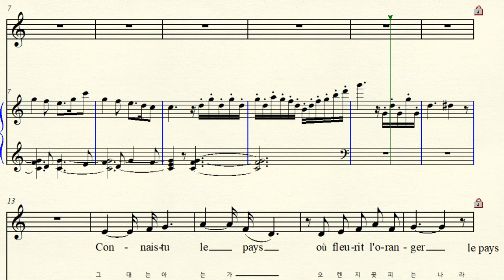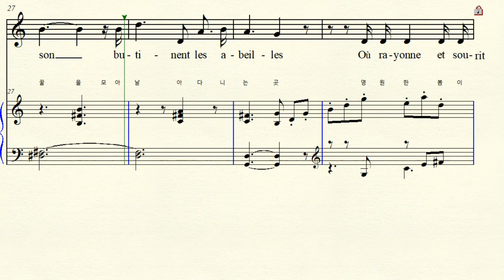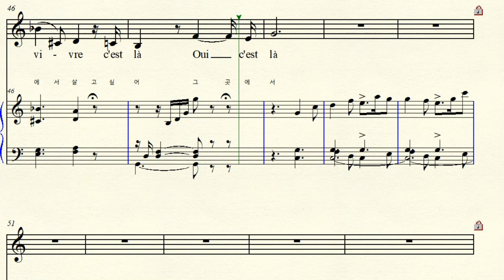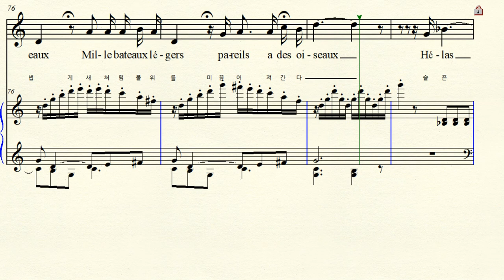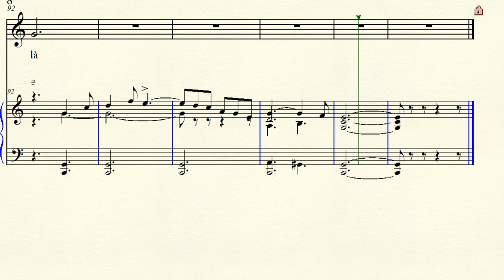MR 5-4 Connais tu le pays 그대는 아는가 남쪽 나라를 Tomas 토마 C major 다장조 Opera Mignon 미뇽 ( For Low Voice)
Opera Mignon  Act. 1 오페라 미뇽 1막 Mezzo soprano Aria Connais tu le pays 그대는 아는가 남쪽 나라를 ? Goethe  Wilhelm Meister's Lehrjahre  괴테 소설 빌헬름 마이스터의 수업시대   미뇽의 노래 4곡 중 4번 C major 라장조 악보 가사해석